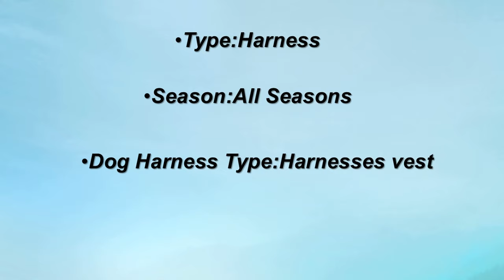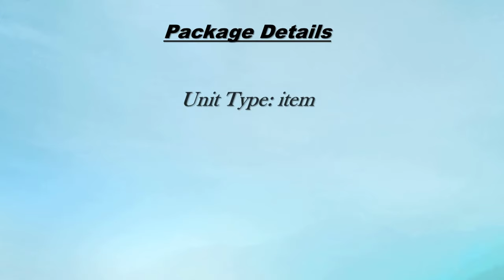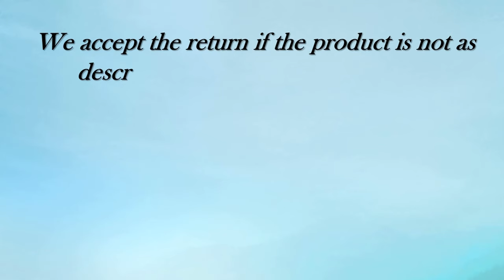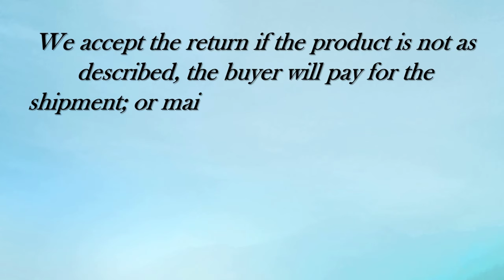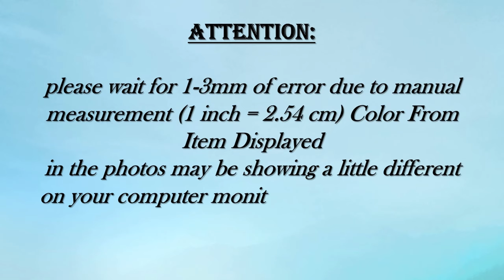Best Dog Harness 2019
Best Dog Harness || Harness Dog Collar || Choosing a Dog Harness || Best leash for dogs review + accessories ||  Dog Harnesses Reviews || Harnesses Vest. 2019

HANTAJANSS Large Harness Dog Collar Comfortable Nylon Net Cloth New Products Professional Pet Dog Strips On The Chest

                 Item Specification:
Brand: HANTAJANSS
Type: puppies
Material: Nylon
Print: Letter
Feature: Personalized, Reflector, Breakaway, Quick Release, Quilted
Type: Harness
Season: All Seasons
Dog Harness Type: Harnesses vest

              Product description:

ITEM DESCRIPTION
Material: Lightweight breathable materials
size: S, M, L, XL, XXL
dog leash harness
he is strong and easy walking his pets
has easy-handle to help you control lively pets
we have 8 colors red, black and blue for you to choose
front breast size can be adjustable to protect the dog from the respiratory organ.
there are five sizes for most breeds, please measure your pets perimeter according to the size chart.

RETURN & REFUND
all returned items must be placed in the original packing box and a true NO checkout. is necessary, please the specific reason for the return and your DHgate ID.
we return full winning large quantity after receipt of the item in its original state of conservation and packaging with all components and accessories included. Or, you can choose to have a substitute.
Return shipping fee must be paid by the buyer.

Types of dog harnesses, easy dog harness, no pull dog harness, best puppy harness, back clip dog harness, dog harness for walking, how to put on a dog harness, best front clip dog harness, dog harness, dog harnesses, choosing a dog harness, no pull dog harness, dog harness tutorial, dog harness instructions, dog harness review, dog harness types, dog harness for pulling, dog training, Simpawtico Dog Training, Ian Stone, sense-ation harness, sense-ation no pull dog harness, easy walk harness, kong harness, kong harness with traffic loop for dogs, ruffwear front range harness, four paws harness, kurgo dog harness, best leash for dogs, best leash for big dog, dog lead, dog leash, Rok Strap leash, EzyDog, Kong leashes, Vario6, Vario 6 leash, Zero Shock leash, bungee leash, stretch leash, 5.11 gloves, 511 tactical gloves, Mighty Paw leash, poop bag holder, poop bag dispenser, Ian Stone, Simpawtico Dog Training, walking a dog on a leash, walking a dog without a leash, walking a dog that pulls, how to train a puppy to walk on leash, dog, on, leash, how to walk your dog, dog walker, dog walking, loose leash walking, leash training puppy, how to train your dog to walk on a leash, how to walk your dog on a leash, ian stone, simpawtico dog training. dog harness review huskies, husky squad, Siberian husky harness, train my husky, train my Husky puppy, ruffwear front range harness review, canine equipment harness review, best harness for husky, hiking with huskies, how to get my dog to stop pulling, how to get my husky to stop pulling, calm husky, shedding huskies, husky approved, Dog Harness Review HUSKY APPROVED, Dog Harness Review, stop my dog pulling, husky harness, harness for Siberian husky, best harness for huskies.